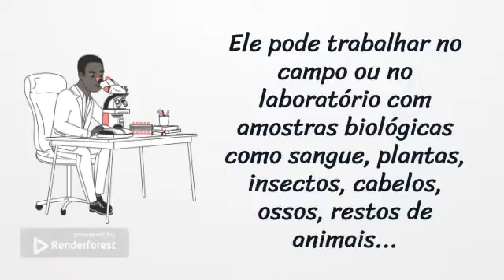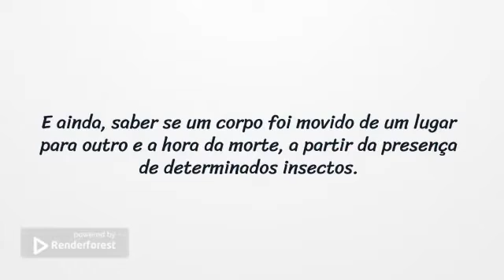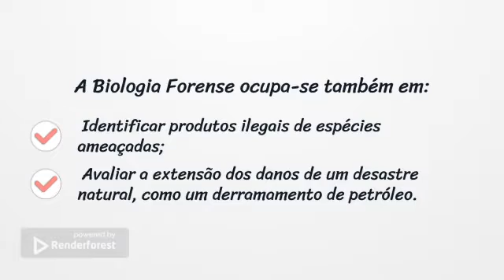🔬O que entendes por BIOLOGIA FORENSE?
Em Biologia Forense aplicam-se conhecimentos das Ciências Biológicas para auxiliar na resolução de crimes.
Assista este vídeo e compreenda o que faz um Biólogo Forense.